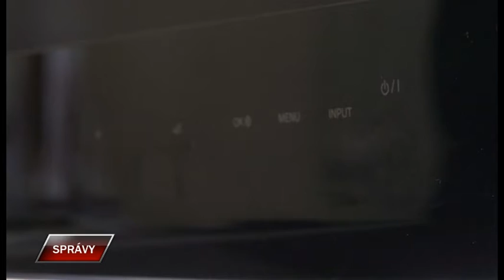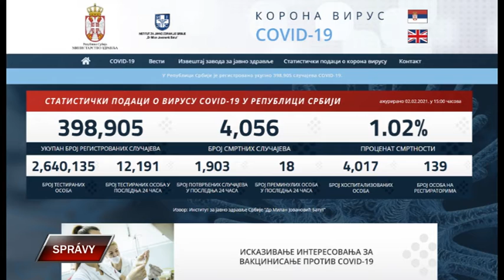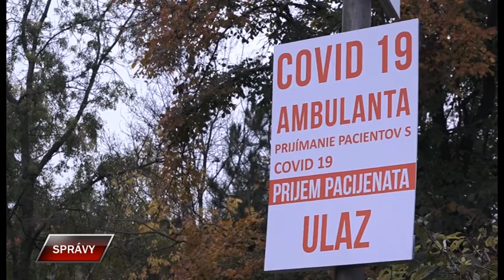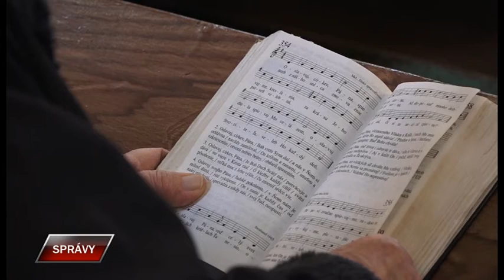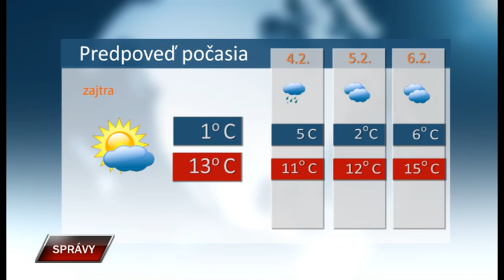Spravy 2 2 2021